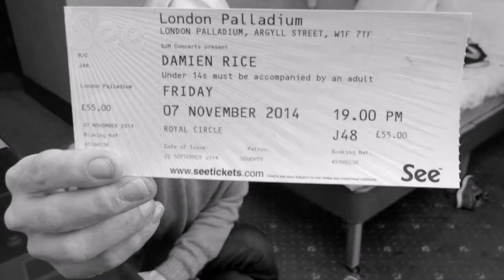Damien Rice, live at the London Palladium gig review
As promised, here is my Damien Rice at the London Palladium review, where i do go on a bit, i also give an impromptu album review as well.